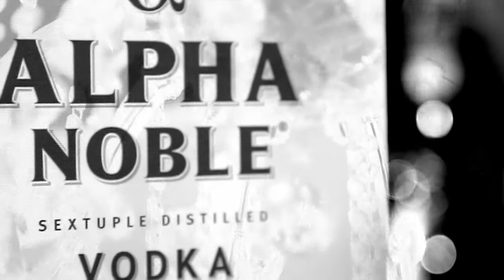Privateclub-Cottbus-von-Web-Media-Solution.com.mp4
Der "Private Club" öffnet am 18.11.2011 erstmalig seine Tore - ein Abend für anspruchsvolle Singles und Paare, für Menschen, welche sich oft auf anderen Partys der Stadt nicht wohlfühlen.Die voran gehen, das Besondere mögen und leben und ausgelassen stilvoll feiern möchten. Rum- und Vodka Mixes sowie auserwählte Weine und Sekt sowie Bier inklusiv. Ein Event für max. 100 Gäste.

An diesem besonderen Abend unbedingt Dresscode beachten (Männer minimum Sakko) und Einlasszeit von 21:00 Uhr bis 22:30 Uhr beachten!